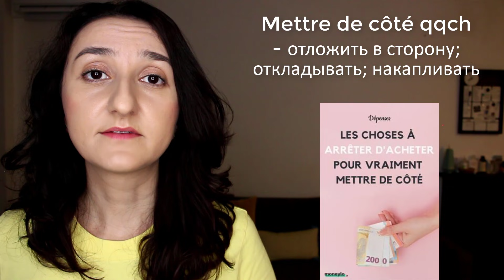Урок#205: Топ 10 значений глагола mettre 😉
Рассмотрим на примерах и передач и влогов 10 выражений с глаголом mettre: mettre au point \ mettre à jour \ mettre la pain a la pâte \ mettre fin ...